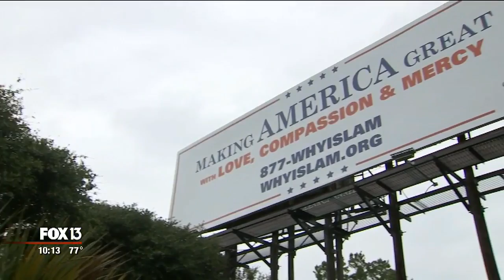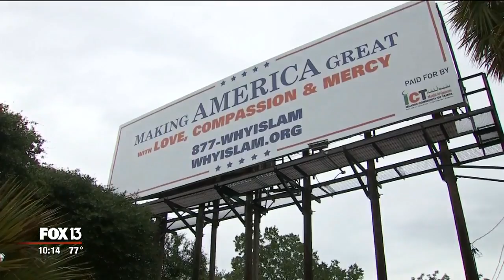Billboards display religious message -- with a twist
The message reads, "Making America Great with Love, Compassion & Mercy." It's channeling the Trump-Pence presidential slogan, "Make America Great Again." It's even designed to look similar to their campaign signs.

But, this is a different type of campaign. Underneath the message is is a hotline, 877-WhyIslam and link to the website, WhyIslam.org. The Islamic Circle of North America, through donations, is posting this message in cities throughout the country.